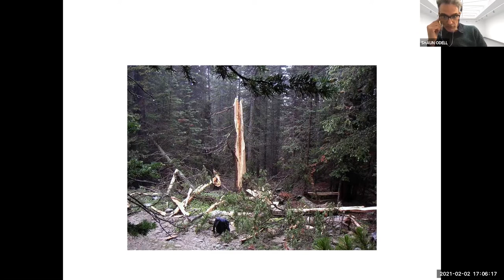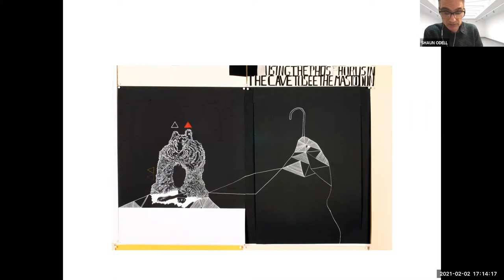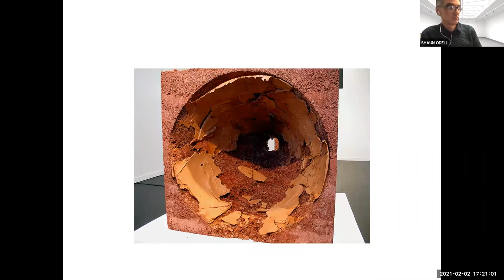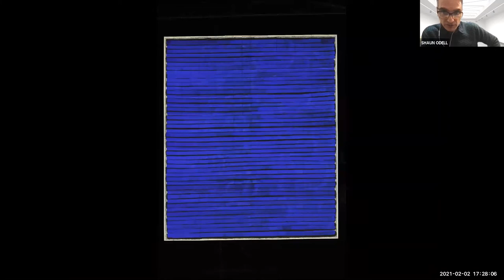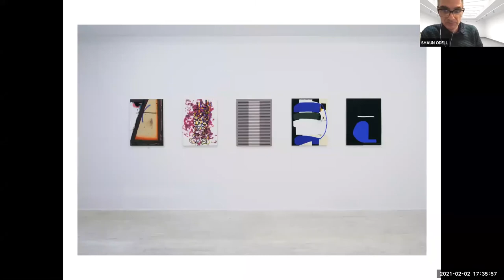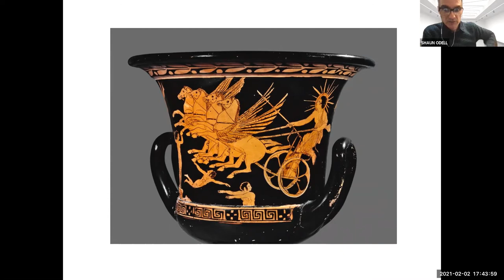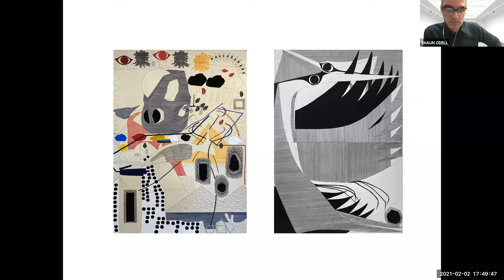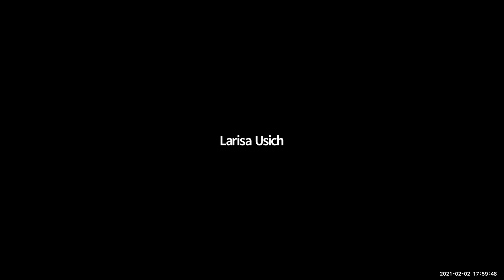Shaun O'Dell - Tuesday Night Lecture, February 2, 2021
TUESDAY NIGHT LECTURE SERIES
Hosted by the Natalie and James Thompson Art Gallery, San Jose State University

An acclaimed weekly lecture series brings in artists, designers, and critical theorists from around the world, broadening the students’ experiential base and complementing local offerings. All lectures and exhibitions are open to the general public free of charge.

For more info and upcoming events, visit sjsu.edu/thompsongallery

SJSU pictorial art faculty member Shaun O’Dell gives an overview of his more than twenty-year career as well as details about current work and projects.

O’Dell’s work explores the intertwining realities of the human and natural orders and has been exhibited widely in the US and internationally. He has won numerous awards and honors including the Tournesol Award (2009, Headlands Center for the Arts), Diebenkorn Teaching Fellowship (2006, SF Art Institute), Artadia Award (2005, San Francisco) and The Fleishhacker Foundation Award in 2002 .

His work is included in a number of permanent collections, including the Museum of Modern Art, NY, the Whitney Museum of American Art, the Bronx Museum of Arts, the de Young Museum, the San Francisco Museum of Modern Art, Berkeley Art Museum and the DESTE Foundation of Contemporary Art.